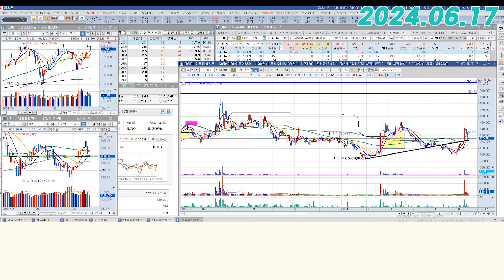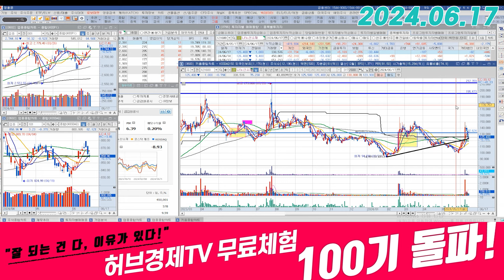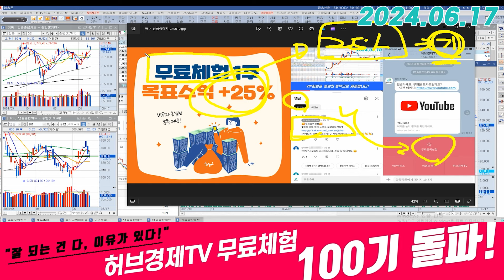나노신소재 (121600) - 지지 테스트 중